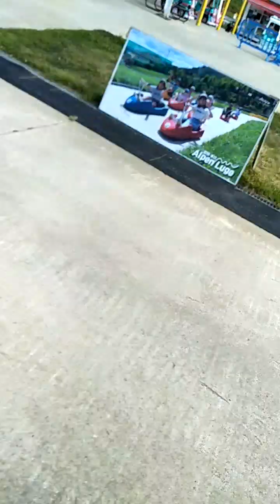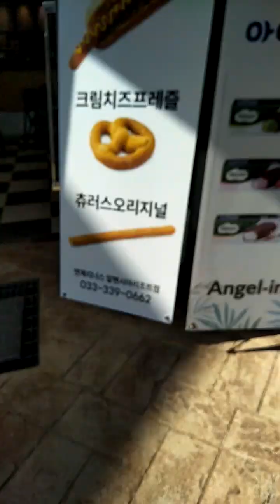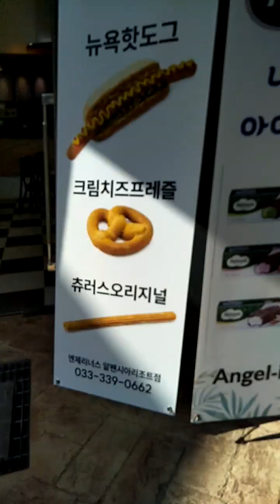Returning to Alpensia!!